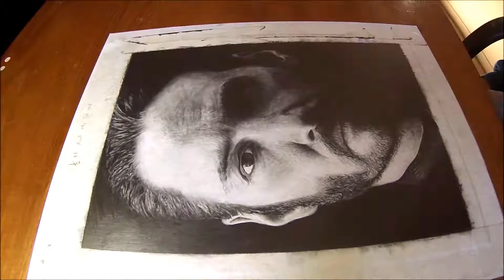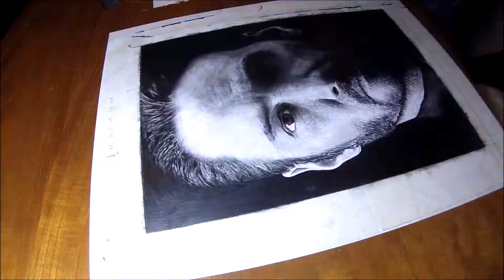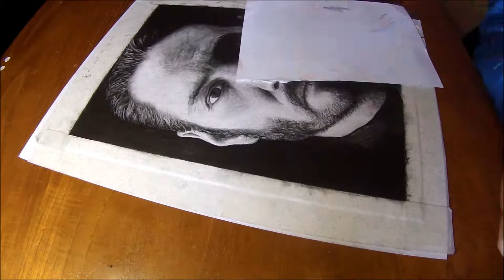John Wick Portrait Timelapse - Total Time: 65 hours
Total time to complete this piece was around 65 hours.
I'm using Prismacolor Colored Pencils on Strathmore Tan Toned  Paper. This is the first timelapse I have ever done so if you have any advice or tips leave them in the comments below!